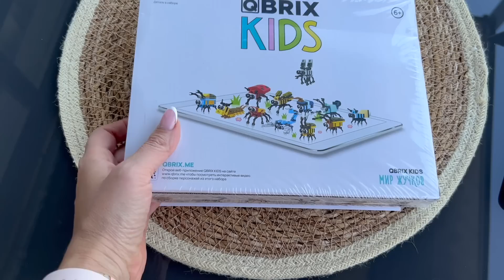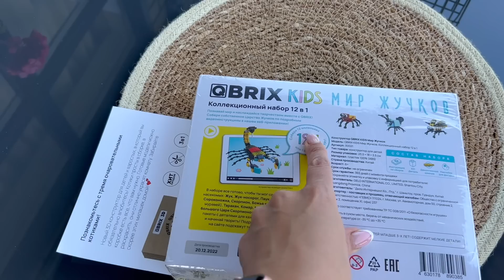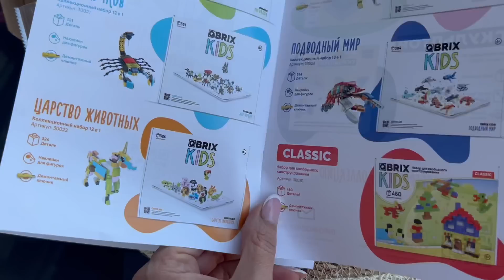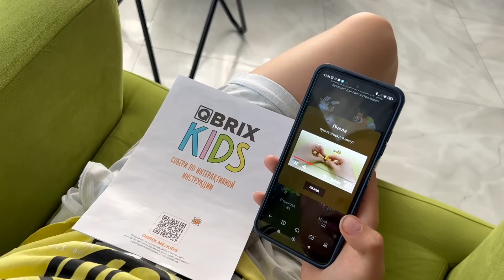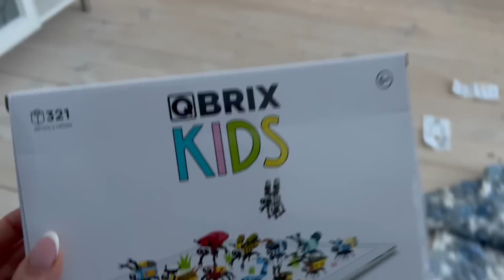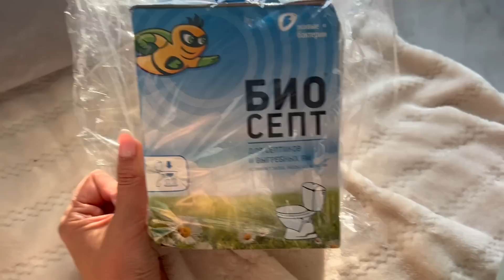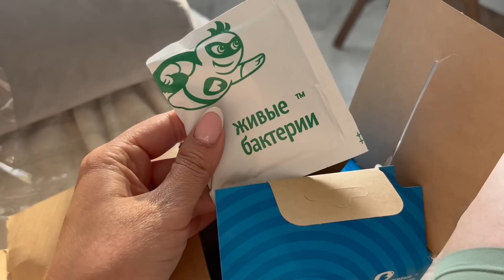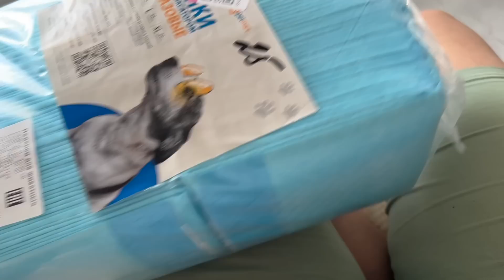Классный конструктор для детей/будни мамы выпускника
Собери всю коллекцию конструктора QBRIX KIDS*

Инстаграм про вязание и стройку

ТЕЛЕГРАММ у нас  душевно